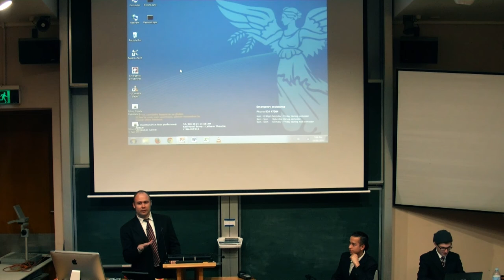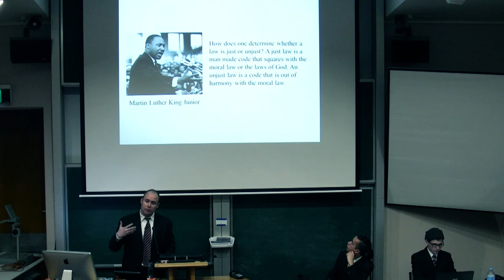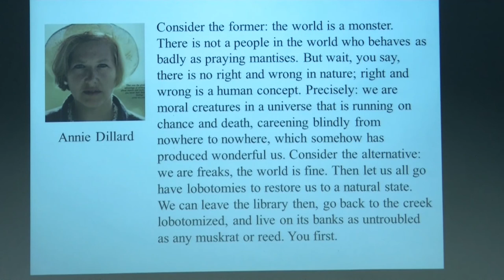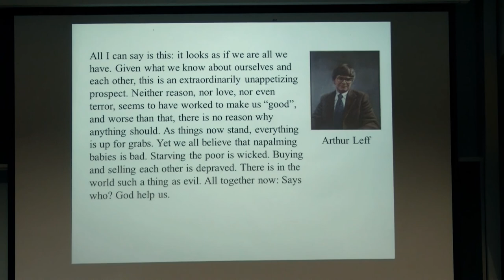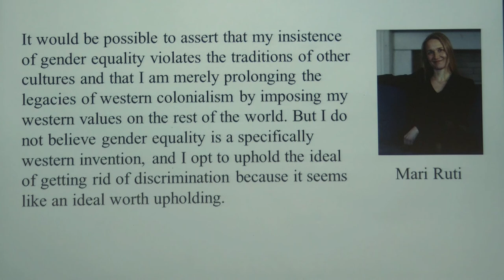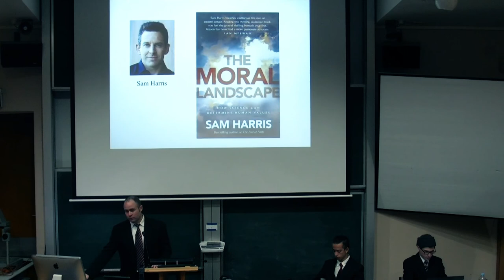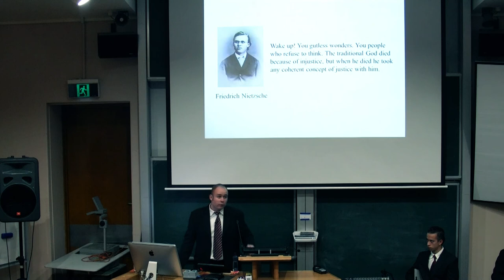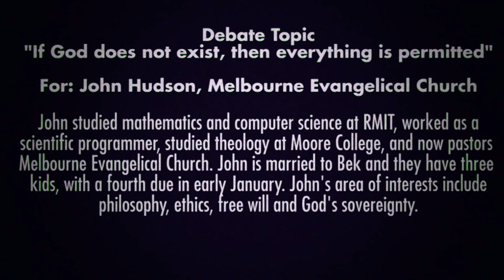Morality and God - Public Debate Part 1 - John Hudson - Arguing for the Affirmative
Debate Topic: "If God does not exist, then everything is permitted"

Event Synopsis : In his novel the The Brothers Karamazov, Russian philosopher Fyodor Dostoyevsky asked the question: "how will man be after that? Without God and the future life? It means everything is permitted now, one can do anything?" This quote encapsulates an idea that seems to resonate with many people - if there is no God, there can be no ultimate, objective source for moral values. If there is no God, then everything is permitted.

In this debate, we will meticulously analyse this idea. Can there be an objective grounding for ethics without God? If Atheism is true, does that mean that all moral values are merely subjective opinion? Can there be a secular basis for ethics independent of God? What basis does a naturalist have for thinking one moral system superior to another?

The speakers will first present their arguments, and then each speaker will have an opportunity for rebuttal. There will then be a moderated discussion between the two speakers, promoted by questions from the audience. Join us for what we hope will be both an enlightening and a challenging evening of honest and friendly engagement with this important question.

Links to the slide presentations: John Hudson (Christian) , James Fodor (Atheist)

Speakers

For: John Hudson, Melbourne Evangelical Church

John studied mathematics and computer science at RMIT, worked as a scientific programmer, studied theology at Moore College, and now pastors Melbourne Evangelical Church. John is married to Bek and they have three kids, with a fourth due in early January. John's area of interests include philosophy, ethics, free will and God's sovereignty.

Against: James Fodor, University of Melbourne Secular Society

James is studying a Bachelor of Science degree at the University of Melbourne, with a focus on maths, physics, and computing. He is currently president of the University of Melbourne Secular Society, a student club which strives to promote rationality, skepticism, and secularism on campus. His other interests include interfaith dialogue, epistemology, effective altruism, science communication, emerging technologies, and history.